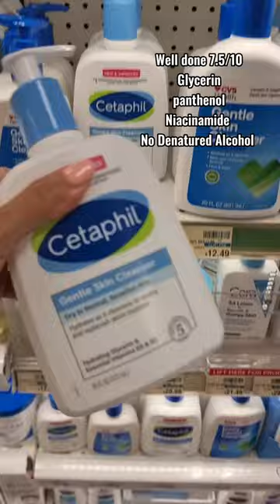Face Wash Review in CVS. Which is YOUR Favourite face wash?